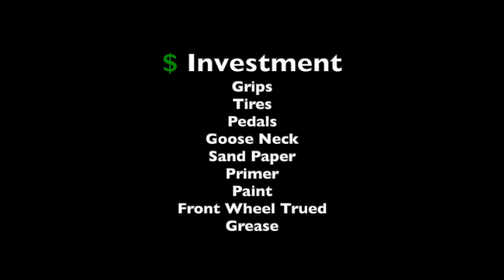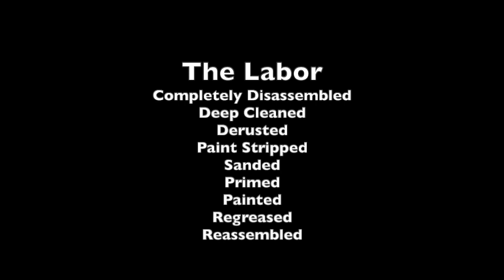Scrap It Or Restore It? Bike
Sometimes we come across things that are hard to scrap and a part of us wants to bring them back to life. The real problem is: is it worth it? Is it worth the time, the money the effort?